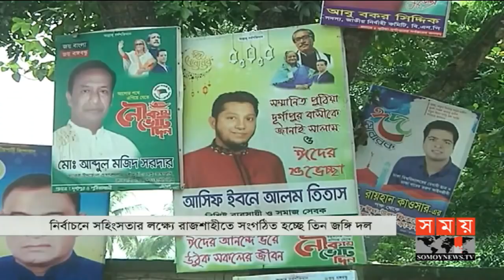দুপুরের সময় | দুপুর ২টা | ১৮ ডিসেম্বর ২০১৮ | Somoy tv bulletin 2pm | Latest Bangladesh News